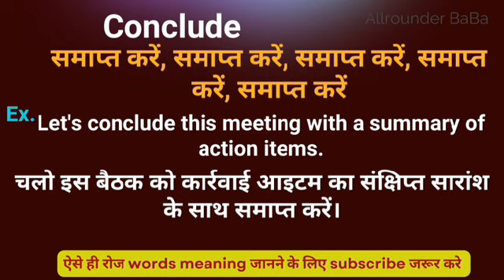Conclude meaning in hindi || conclude ka matlab kya hota hai || word meaning english to hindi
Conclude meaning in hindi
Hindi to English
Word meaning